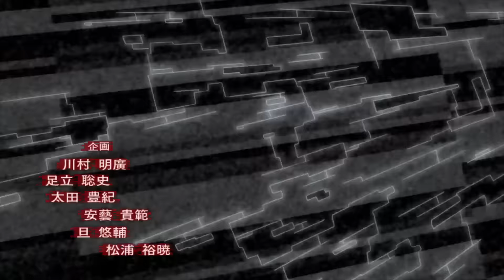TERRAFORMARS - Opening | AMAZING BREAK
Artist: TERRASPEX
Song: AMAZING BREAK